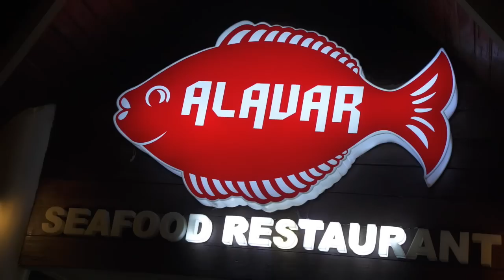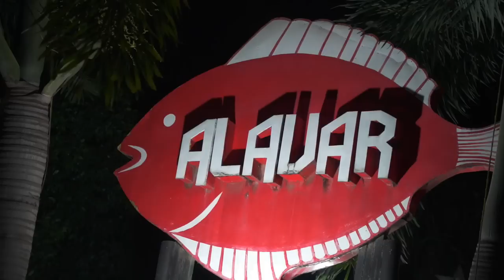Legendary Monster Seafood of Zamboanga! Curacha of Alavar!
Essential Chicken!

Local Producer/Guide- Keng and Frances Chiong of Sabroso Blog
Camera: Rick Isles